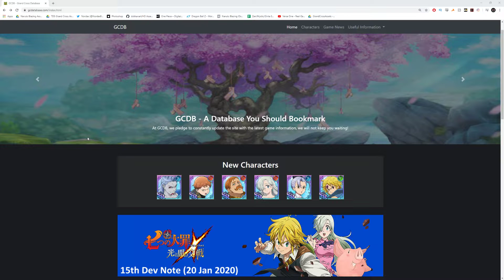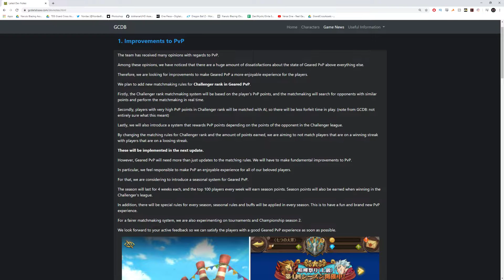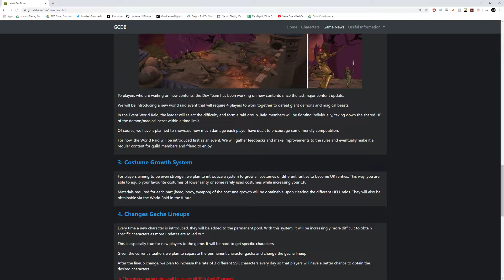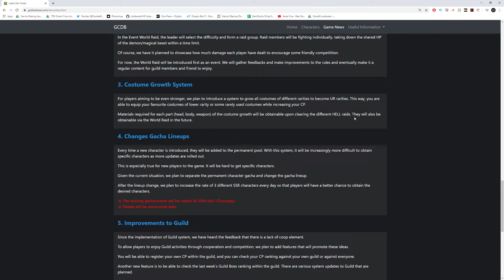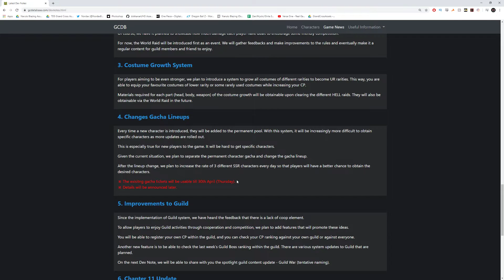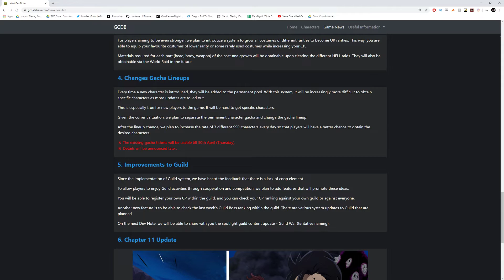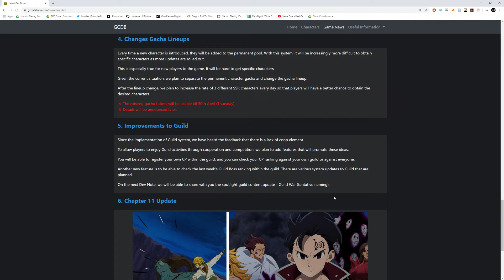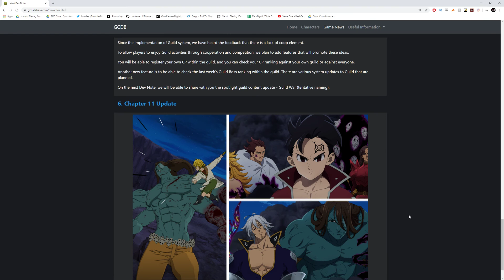GUILD WARS! 4 MAN RAIDS + MORE! Dev Notes Review | Seven Deadly Sins Grand Cross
If this video hits 150 Likes, I will upload another one within 24 hours!

Going over the new Dev Notes that dropped a few days ago.

Title: GUILD WARS! 4 MAN RAIDS + MORE! Dev Notes Review | Seven Deadly Sins Grand Cross

Game: Seven Deadly Sins Grand Cross